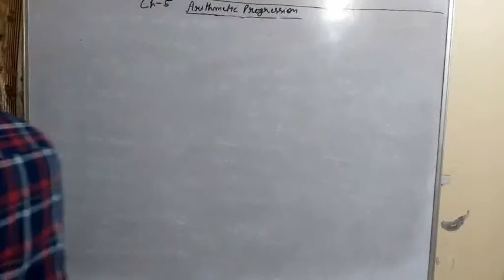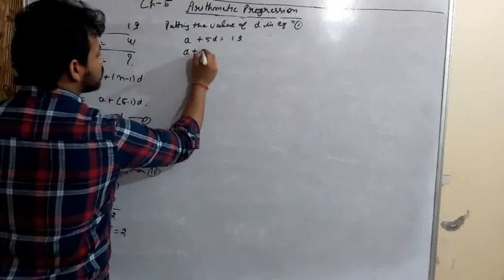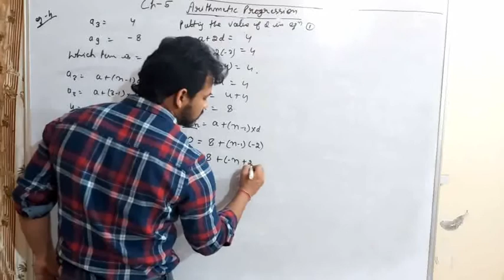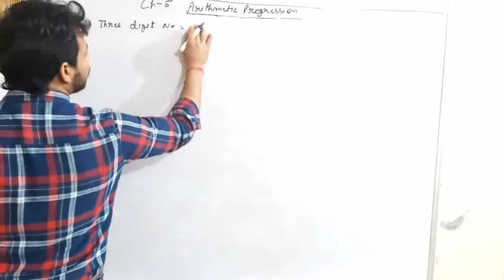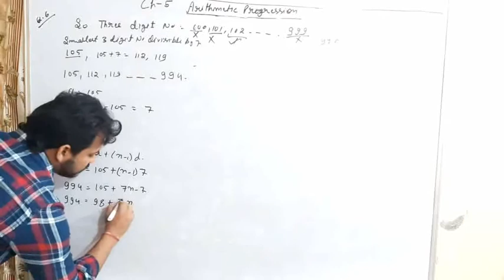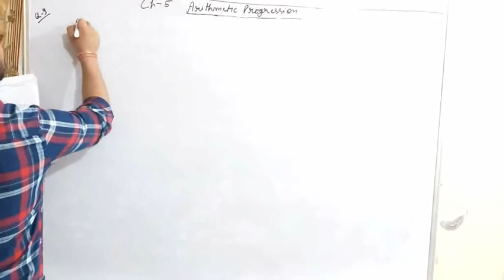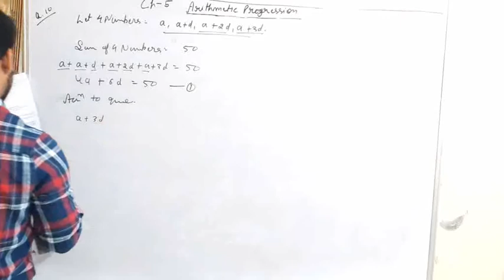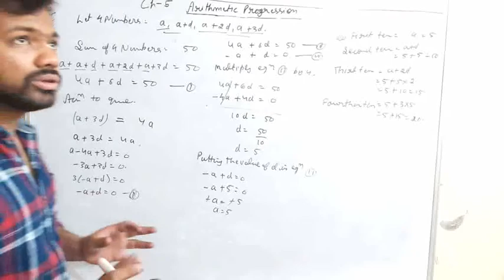Exercise 5.2 Que 1 to 10 -RBSE MATHEMATICS CLASS 10 CH 5 Arithmetic Progression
RBSE MATHEMATICS
 CLASS 10
 CH 5
Arithmetic Progression
-Exercise 5.2 Que 1